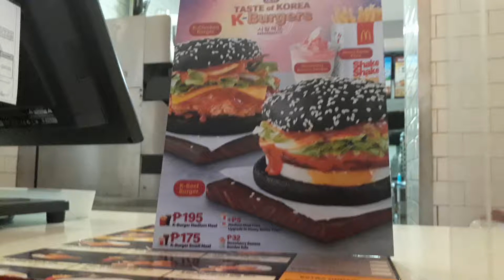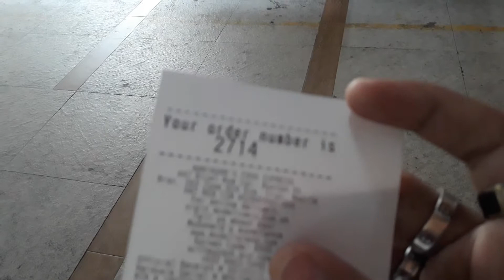Mcdonalds : K - Burgers , JD with Gilbert, Carriedo, Sta. Cruz, Manila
ULtimateCycLoneSLash
Date Recorded : Tuesday , 06 April 2021
Video recorded through Samsung Galaxy J5 Prime